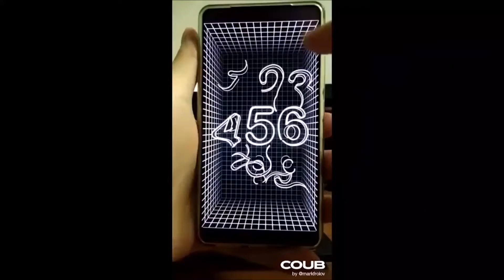New Parallax effect App - 3D Z-depth